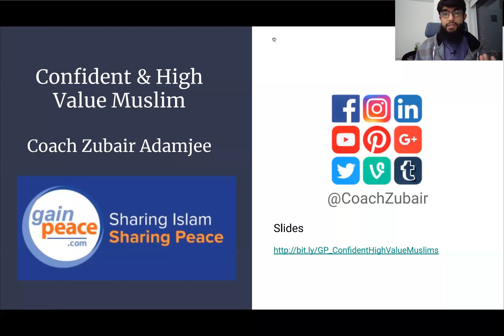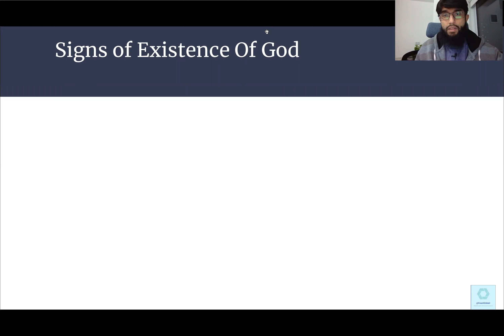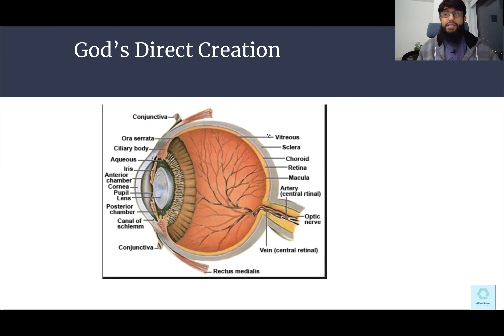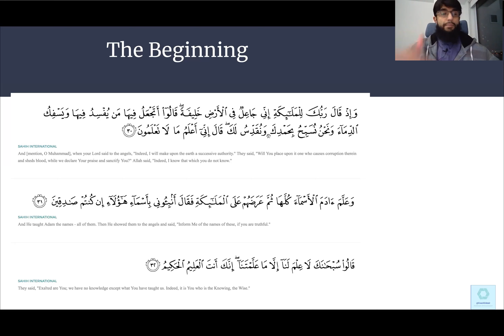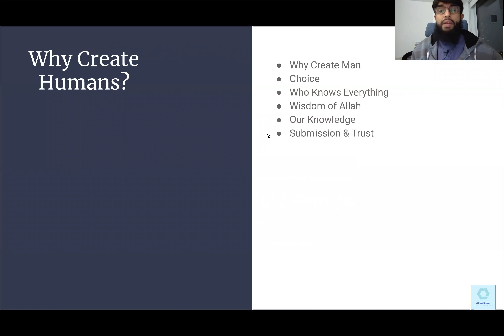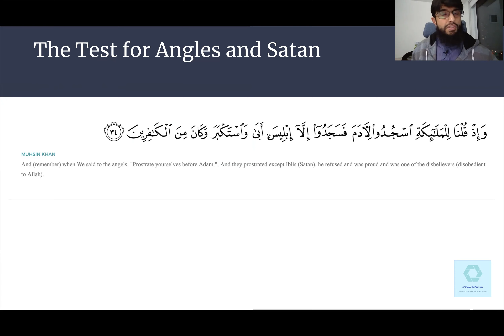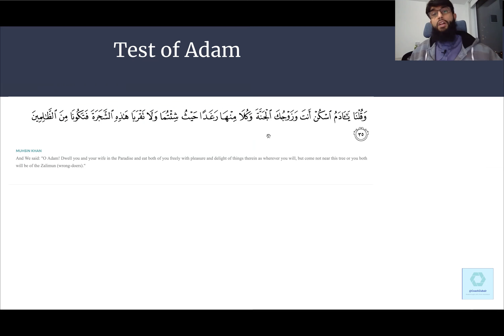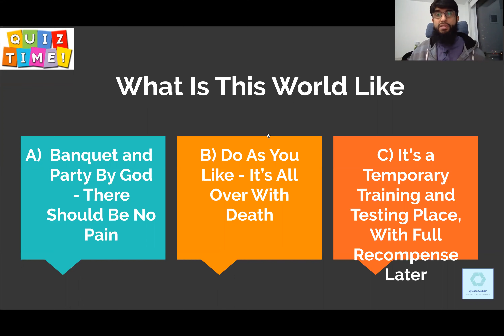002 - Islamic World View - What Is This World Like?